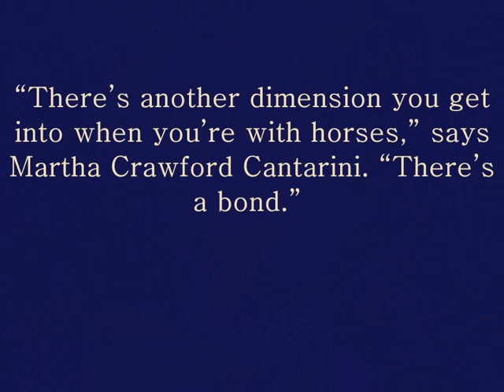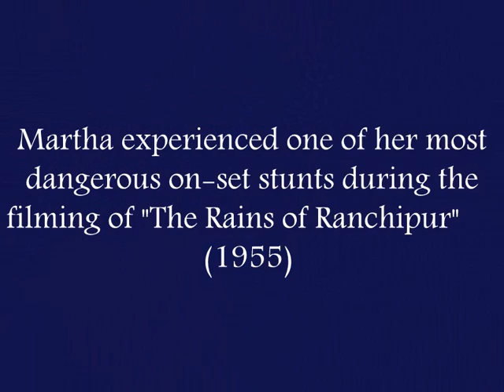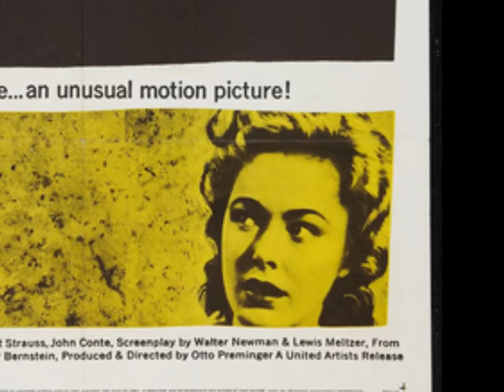Martha Crawford Cantarini-Fall Girl: My Life as a Western Stunt Double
A video tribute to the stunt woman whose story is told in -Fall Girl: My Life as a Western Stunt Double [McFarland] by Martha Crawford Cantarini & Chrystopher J. Spicer.

Please Note:

Due to a death in the family, Martha Crawford Cantarini's visit to The Silver Screen Oasis will be postponed to next weekend, Sat., Oct 5th & Sun. Oct. 6th. We apologize to all those who were looking forward to this weekend's planned event, but this gives us more time to become acquainted with the many sources on Martha's adventurous life. We send her and her family our condolences and look forward to our next encounter with her.
There will be a Q & A with Martha at The Silver Screen Oasis on 10/5 & 10/6.